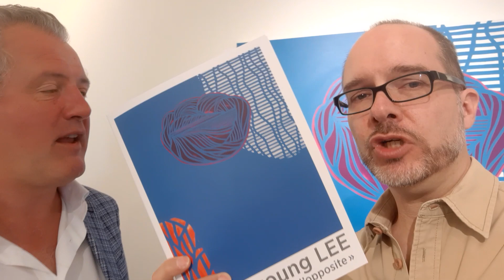RDV entre TOY & ART ... " La Galerie « MM » de Marc"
Une rencontre inattendue  … une Galerie en face des puces de Bruxelles !

Pas de RDV avec Marc « the big boss » de la Galerie « MM » !!!
Encore une vidéo en « tourné-monté », du vrais rodéo movie, pas de « chichi » j'y vais je fonce !

Située dans la magnifique cour rénovée des Anciennes Casernes des Pompiers de Bruxelles, adjacente à la célèbre place du Jeu de Balle, où s’active quotidiennement le Marché aux Puces, 7 jours sur 7, voir notre page Facebook « Kidult Conso » avec nos nombreuses photos, et, ce depuis plus de 140 ans, la « MM Gallery » y a investi un espace propice à la rencontre, un lieu d’échange, de partage d’émotions artistiques et de promotion d’art contemporain.

Je découvre le lieu pour vous ! Caméra au poing et sans RDV !
Fondée et animée par Marc Minjauw, la « MM GALLERY » présente, d’une part, le travail d’artistes contemporains émergents et établis internationalement, divers et multiculturels, et d’autre part, elle proposera un fonds d’œuvres acquises au fil des décennies, et, ou, qui lui sont confiées par des propriétaires privés ayant hérité d’œuvres qu’ils ne souhaitent garder, ou, par des collectionneurs qui désirent céder une partie de leur patrimoine, ou de certaines pièces de leur collection, afin de pouvoir réinvestir à leur gré dans d'autres œuvres.
Par ici la visite !

Contact … la Galerie & nous !
MM Gallery
Place du Jeu de Balle 68
1000 Brussels